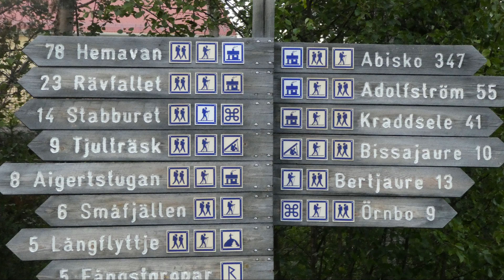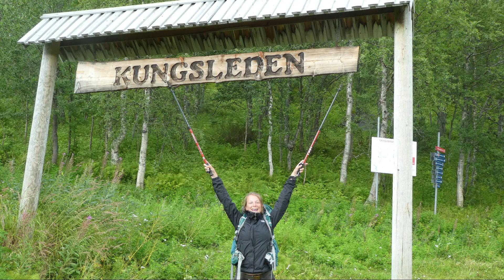Kungsleden 2018 - entire trail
Rik and Anne walking the entire Kungsleden in 2018